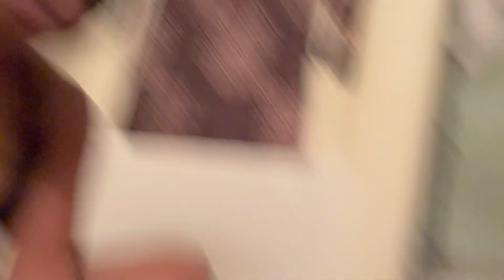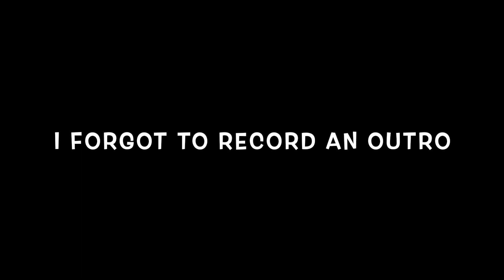GRWM: prepare for vacation| wig install| nails| wax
Get Ready With Me For My Birthday Vegas Trip